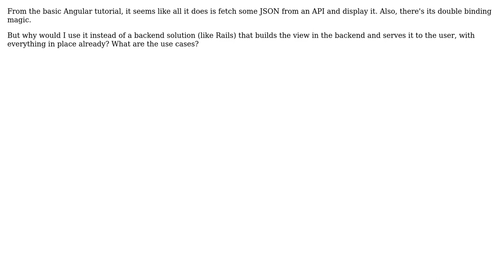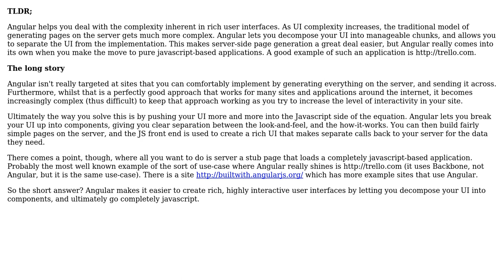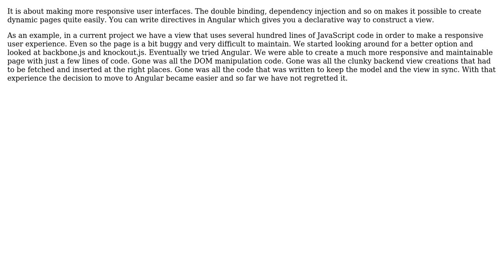Software Engineering: Why would I use Angular? (3 Solutions!!)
Software Engineering: Why would I use Angular?

With thanks & praise to God, and with thanks to the many people who have made this project possible! | Content (except music & images) licensed under CC BY-SA | Music | Images & others | With thanks to user Vincent Ramdhanie user Thomas Roch user lfender6445 user guysherman user gberger and the Stack Exchange Network Trademarks are property of their respective owners. You are responsible for your own actions.